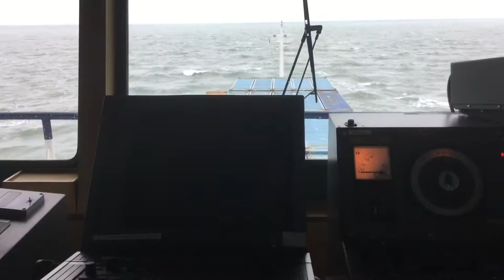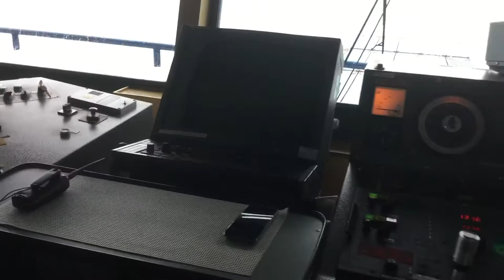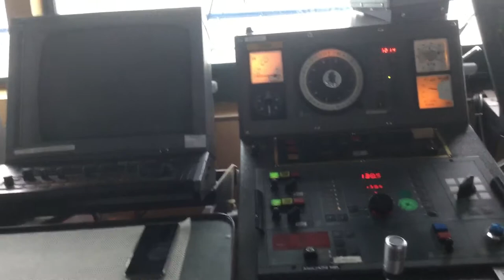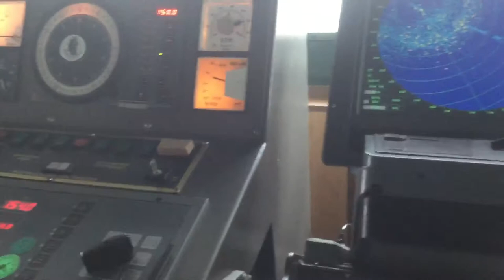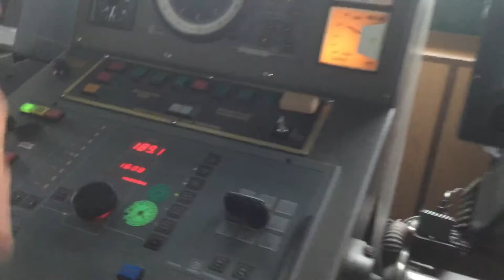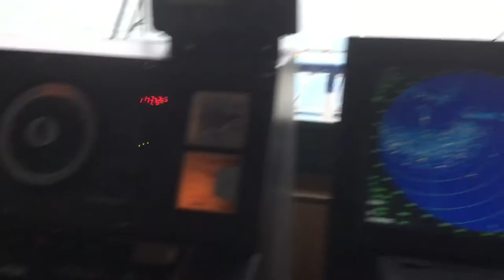Выходим в море (Warrenpoint) Часть 5 . Лоцман уходит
Последняя серия - Лоцман покидает судно